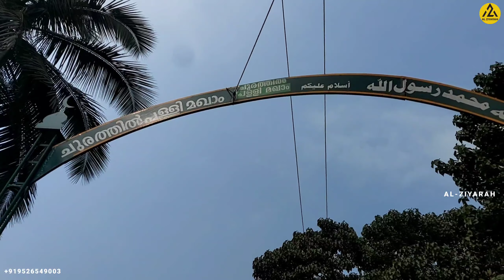വയനാട് ചുരത്തിൽ മഖാം|മഹാൻ ഇരുന്ന ഗുഹയും|Vlog#79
വയനാട് ചുരത്തിൽ മഖാം
മഹാൻ ഇരുന്ന ഗുഹയും